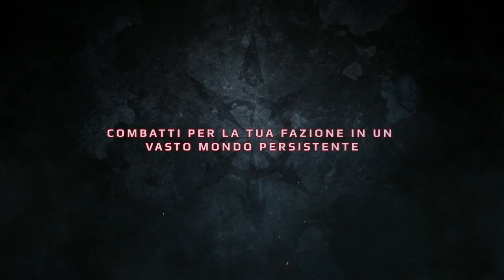Warhammer 40.000 Eternal Crusade